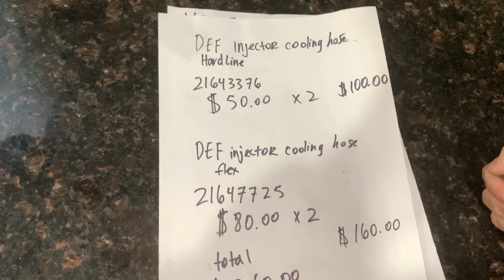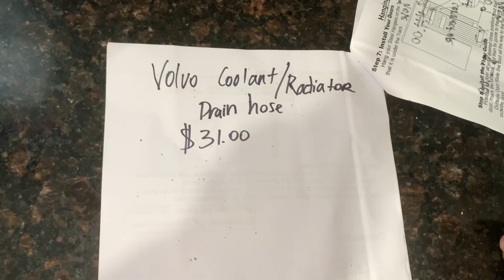¿Como reparar manguera de inyector de DEF? Volvo D13 D11 D16 Cummins ISX X15 NO TE QUEDES TIRADO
En este video les voy a demostrar como arreglar las mangueras que van al def doser tambien conocido como inyector de def. Esta reparacion aplica a motores de emisiones que tienen systema de DPF con DEF.

Volvo D11
Volvo D13
Volvo D16
Cummins ISX
Cummins X15
DEF Pump Filter Replacement
Def Pump
DEF Pump Filter
How to Repair
Cummins DPF
Volvo DPF
How to replace
How to replace DEF doser injector
How to repair DEF coolant line
Fix Cummins ISX
Fix Cummins X15